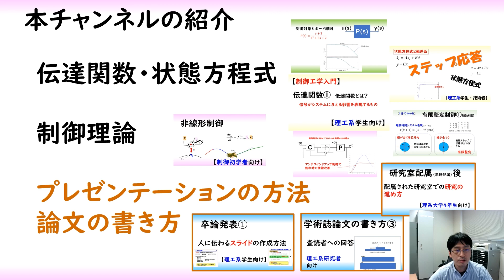✅制御工学チャンネル✅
36秒で制御工学チャンネルの紹介をします。2002年に制御の研究室（阪大機械）に所属してからとうとう20年が経とうとしています。熊本での生活は15年。関西弁は抜け切りません。

この20年の研究者生活では、様々な制御工学の知識にふれてきました。研究もそこそこ土日を駆使したセルフブラック企業として邁進しました。モデル誤差抑制補償器の研究を筆頭に、量子化制御、ビークルの制御、電動車いすの制御、VRFT、状態オブザーバ、LMI、非線形制御、株価モデル、人工筋肉、画像処理、石垣復旧、避難所モデルなどなど、扱った研究テーマの広さだけなら日本有数かと思います。では、そのテーマの広さは何に繋がるかというと、特定の理論への思い入れの無さであり、より客観的に各種理論や各種研究を説明することができるスキルなのではないかなと思います。

さて、✅制御工学チャンネル✅[Control Engineering Channel]では、制御工学に関する様々な動画をアップしています。基礎的なものから各種制御理論の紹介など、動画は全部で２００本くらいです。コメントも大歓迎です。

なお、この動画はチャンネルトップ専用で作成していますので、もし関連動画で出てきた場合は、最後のカウントダウンが意味不明かと思います。すみません。

関連動画（情報、制御）
【学科紹介】情報工学科ってなに？プログラミングで就活無双？同志社大生に聞いてみた
慶應大学講義　制御工学同演習第二回　制御系設計とは，複素数とラプラス変換

制御工学チャンネルの紹介動画でした。